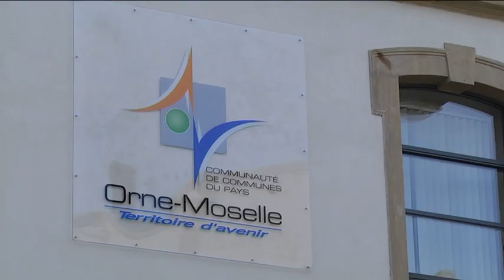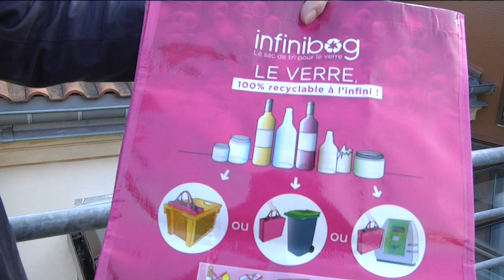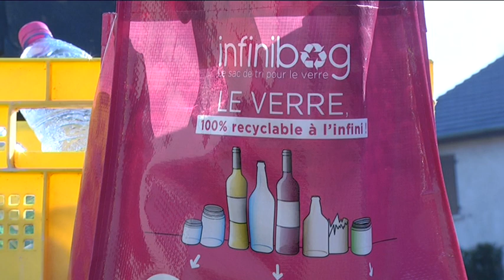Des infinibags pour le tri sélectif - 11 mars 2015